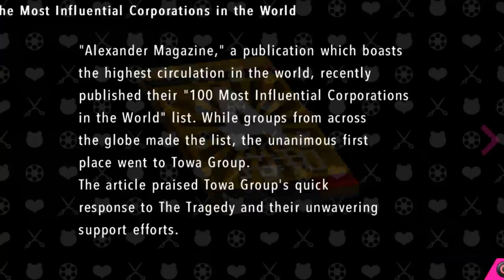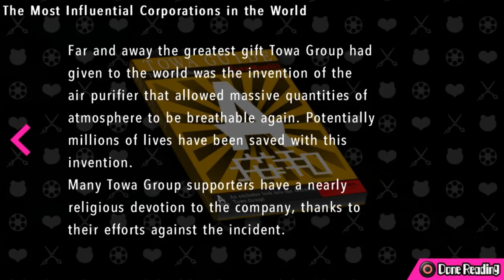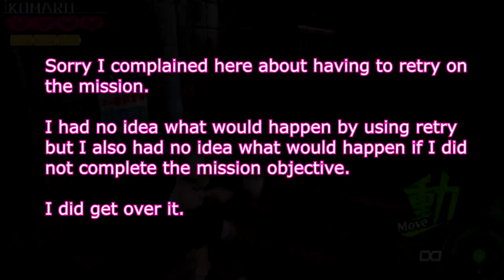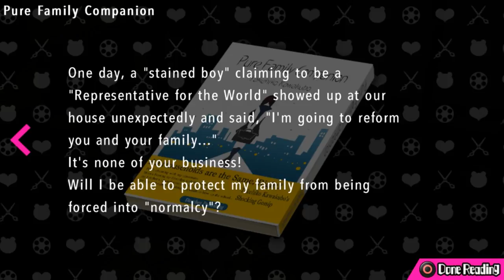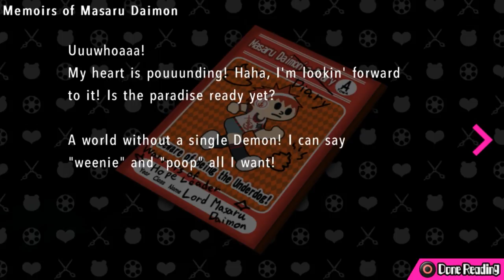Ultra Despair Girls Ep5 - A Hero of Hope - Blind Let's Play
Going to go cradle my arm now.